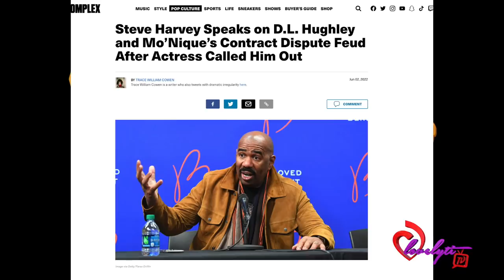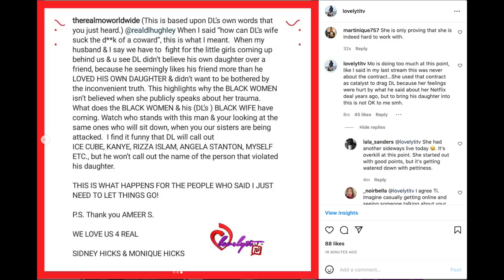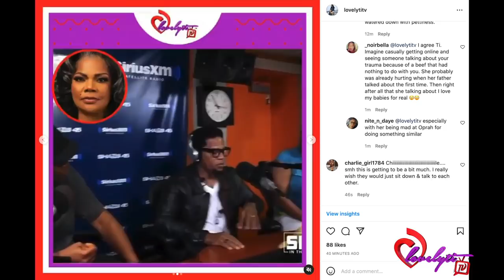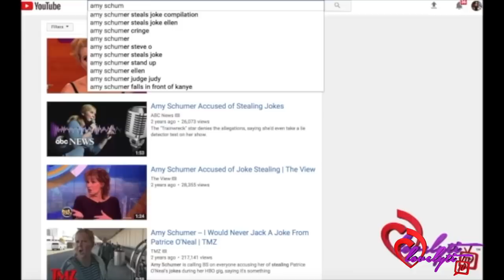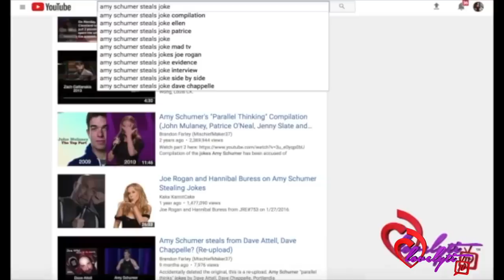Lunell & Steve Speak out+Mo'nique BLASTS DL Hughley for NOT exposing who violated his daughter.